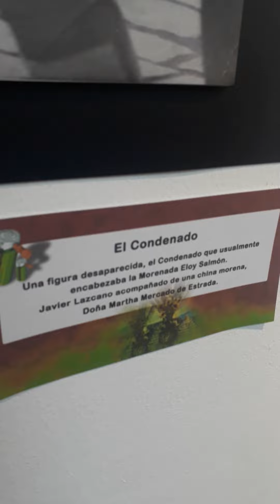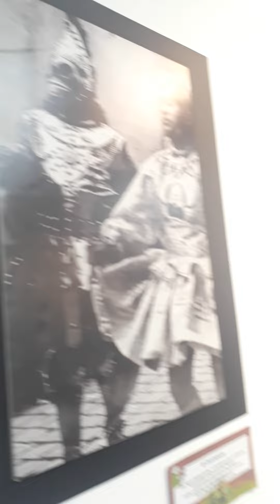Inauguracion El arte popular de los en la fiesta mayor de los andes Gran Poder